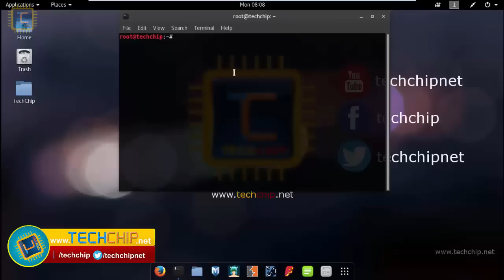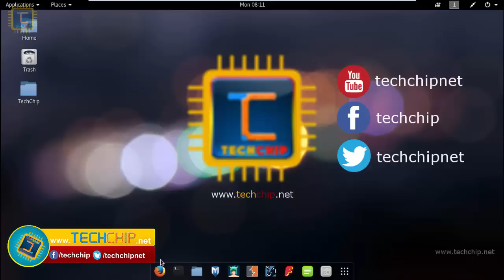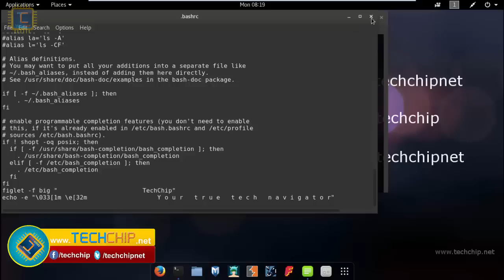[Hindi] How to set ASCII Text Art in Linux Terminal Header | Figlet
Hello Friends,
Today I'm going to show you that how to set a ASCII text graphics in Linux's terminal header? how to customize kali linux terminal?
How to creating ASCII text Banners from the Linux Command Line?
add you signature in Kali Linux Terminal Windows.